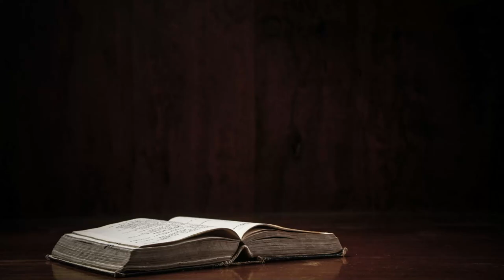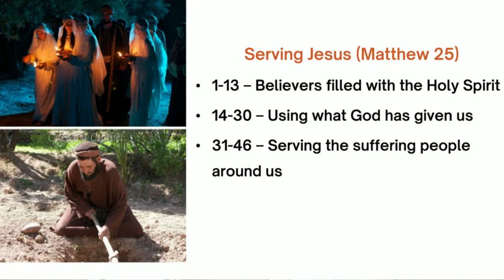"P137 - Serving Jesus - Tamil/Kannada"